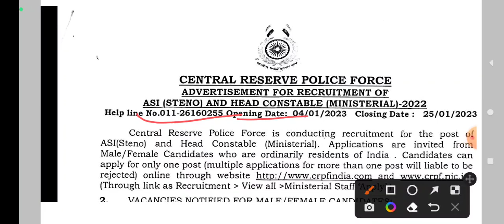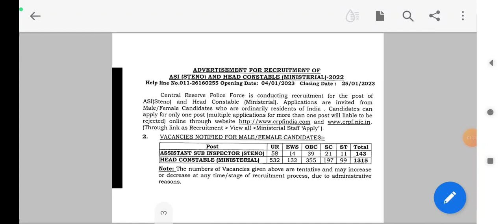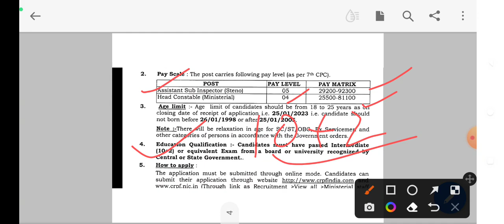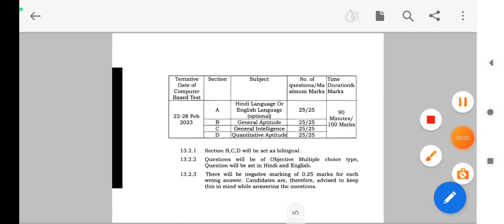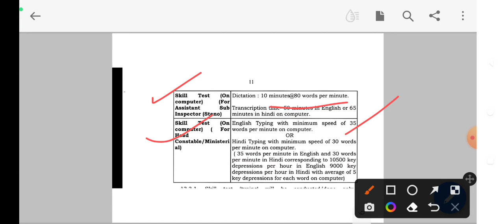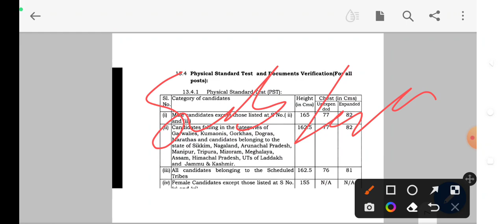CRPF 2023 New Vacancy | CRPF HCM & ASI Vacancy Notification | CRPF Vacancy 2023 Update By TGJ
About channel:-

🙏बहुत बहुत स्वागत हैं आप का अपने चैनल पर🙏

👉इस चैनल पर आप को सभी प्रकार की सरकारी नौकरी से जुड़ी जानकारी मिले गी सब से पहले. !!
👉ओर साथ ही Target govt job पर आप को study की भी video मिला करेगी।
जैसे:-
👉gk/Gs
👉current affairs
👉Maths video
👉 English
👉 Reasoning
👉For All Govt Exam's

👉सरकारी रिजल्ट अपडेट
👉आज की नई नौकरी
👉न्यू गवरमेंट जॉब अपडेट
👉एडमिट कार्ड अपडेट
👉रिजल्ट अपडेट. आदि!!
👉अपना बहु मूल्य समय देने के लिये बहुत बहुत😊 धन्यवाद🙏

जरूर करे🙏🙏🙏🙏🙏🙏🙏